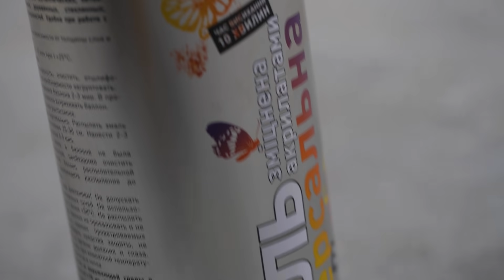Мы СДЕЛАЛИ ГИГАНТСКИЕ ИГРАЛЬНЫЕ КАРТЫ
Мы сделали ГИГАНТСКИЕ ИГРАЛЬНЫЕ КАРТЫ своими руками на Live Today (лайв тудей). получилась так круто, на это стоит посмотреть

ПЛЕЙЛИСТЫ видео с ЕНОТОМ ХАЙПОМ:
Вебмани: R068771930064